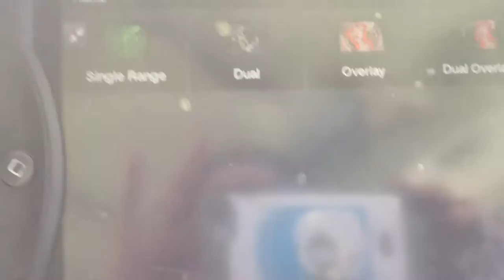実証 GARMIN バードビューレーダーで水面ギリギリの鳥は映るのか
バードビューレーダーで水面にいる鳥や水面ギリギリを飛ぶ鳥は映るのか？　実際に映っている動画を公開